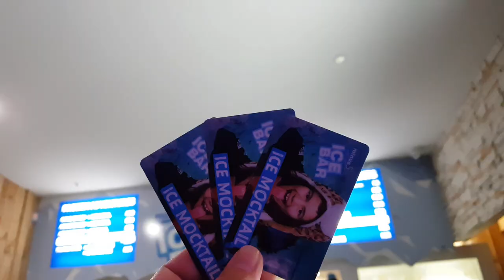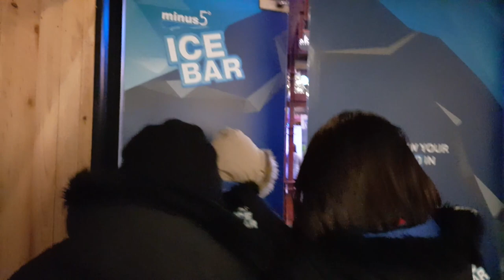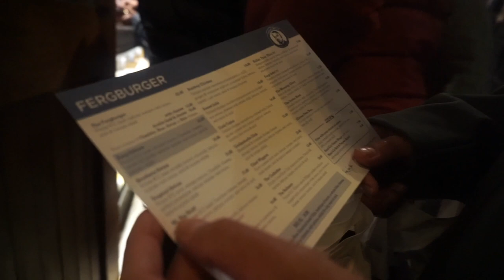Best Burger "Fergburger" Mukbang + Minus Zero Ice Bar in Queenstown, New Zealand | sheeVLog110 ❤